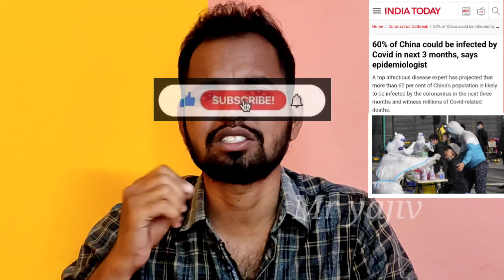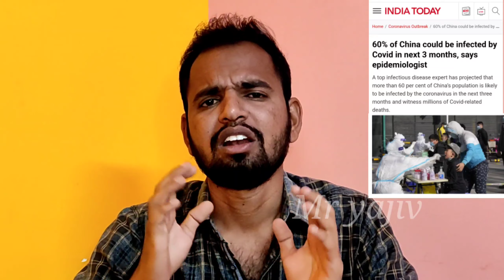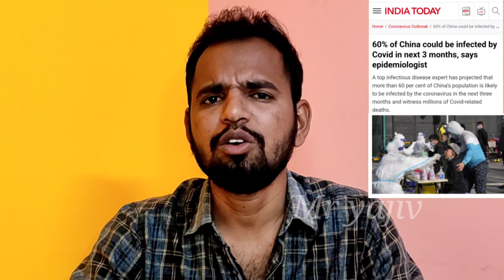2023 - Full lockdown | CHINA New variant | Tamil news | Mr yajiv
In this video we described about corona virus status in China. how they are struggling with corona new variant.